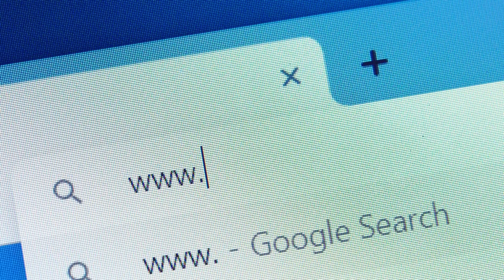Disney theme park guests are now pooping while waiting on line for rides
When you gotta go, you gotta go — even if you’re on line for hours at a Disney theme park. NY Post reporter Ariel Zilber shares this story.

Riders at Disneyland and Disney World have been defecating while standing in line, according to witnesses who reported the grotesque sight on social media.

“I am in the queue for [Rise of the Resistance at Disney World] – someone let their kid take a dump on the floor and then they just walked out and left it- WTF?” wrote one poster on Reddit.

The post was cited by the news page SFGATE.

Disney guests can wait on line for Rise of the Resistance, the Star Wars-themed attraction, for more than an hour-and-a-half, according to the Queue Times website.